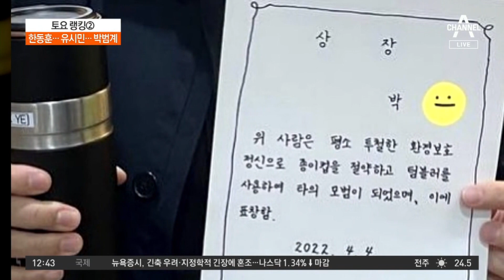부산대·고려대 “입학 취소”…조민 측 “부당”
조민 측, 부산대·고려대 '입학 취소' 소송전
복지부 "조민 씨, 의사면허 취소 절차 착수"

〈평일〉
08시 50분 김진의 돌직구 쇼
12시 00분 뉴스A 라이브
17시 20분 뉴스TOP10
19시 00분 뉴스A

〈주말〉
12시 10분 토요랭킹쇼·뉴스A 라이브
19시 00분 뉴스A

〈평일〉
08시 00분 라디오쇼 정치시그널 (유튜브 라이브)
08시 50분 김진의 돌직구 쇼
10시 20분 김진의 더라방 (유튜브 라이브)
12시 00분 뉴스A 라이브
15시 50분 강력한 4팀
17시 20분 뉴스TOP10
19시 00분 뉴스A

〈주말〉
12시 00분 토요랭킹쇼·뉴스A 라이브
17시 40분 뉴스TOP10
19시 00분 뉴스A